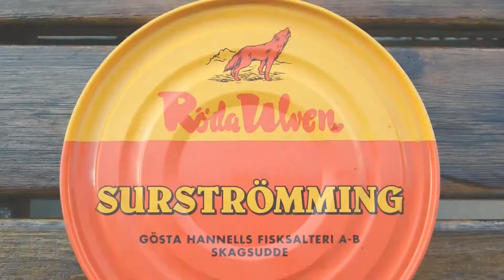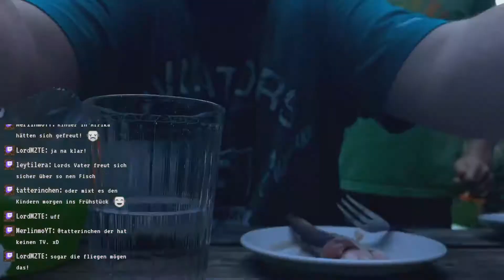Surströmming — Unboxing & „Verkostung“ | Livestream-Highlight (21.08.2021)